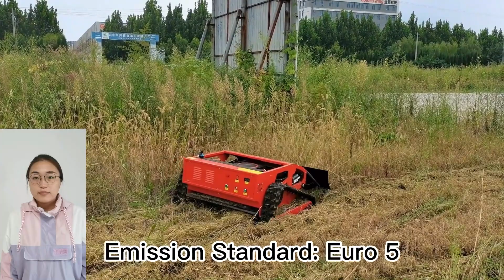remote control weed cutter China manufacturer factory supplier wholesaler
Our company-Sunshine,focus on the research & development of remote control and auto pilot intelligent machinery, such as remote control lawn mower, auto pilot weed cutter, wireless remote controlled robot chassis kits, autonomous running tracked robot platform, etc.The quality is guaranteed due to strong technical support, first class component, advanced production line and strict quality control system.

Features:
1) Security
The remote control lawn mowers avoid putting staff in unsafe situations to mow, and away from snakes, spiders,insects,etc.
2) High efficiency
Travel Speed of up to 6 km/h. Remote controlled lawn mower is 16 times more efficient than hand cutting.
3) Easy to use
One key electric start,and adjust the cutting height quickly and easily by remote control.
4) Easy to maintain
The robotic lawn mower has a long productive lifespan, low maintenance cost, and its parts are easy to replace, as and when required.
5) Easy to transport and store
Weighing in at only 135kg. With backup battery, can move the mower without starting the gasoline engine.
6) Wide range of applications
It is widely used in villa lawns, football fields, mountain slopes, communities, greenhouses orchards and gardens.

Model: SSC550-75 / SSC550-90 / SSC800-150
Cutting Width: 550mm / 550mm / 800mm
Walking Speed: 0-6km/h;0-6km/h;0-4km/h
Working Degree: 0-40°/0-40°/0-50°
Adjustable Cutting Height: 10~150mm/10~150mm/10~180mm
Min Ground Clearance: 20mm
Remote Control Range: 200m

Engine
Fuel Type: Gasoline
Brand: Yamaha/Loncin
Power / Emission: 7.5Hp / 175cc;9Hp / 224cc;15Hp / 452cc
Engine Type: Single cylinder, four stroke
Start Method: Electric start
Emission Standard: Euro 5
Fuel Tank: 2L/10L
Working Time: 2h/6h

Walking Motor
Voltage / Power: 12V / 600W;24V / 1000W

Dynamo: 12V 1500W/24V 2500W
Battery: 12V 12Ah/24V 40Ah

wireless grass cutter China manufacturer factory supplier wholesaler
remote operated mower China manufacturer factory supplier wholesaler
cordless grass trimmer China manufacturer factory supplier wholesaler
wireless mower China manufacturer factory supplier wholesaler

Wireless Radio Control Mower China Manufacturer Factory Supplier Wholesaler
Remote Operated Bush Trimmer China Manufacturer Factory Supplier Wholesaler